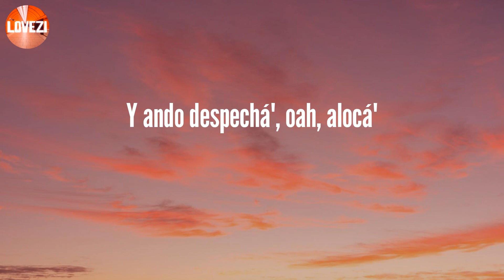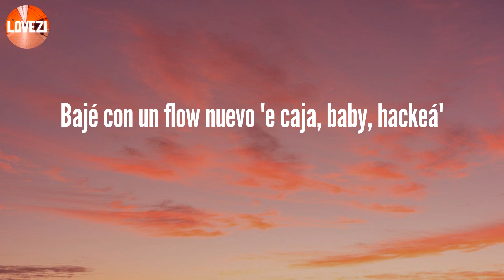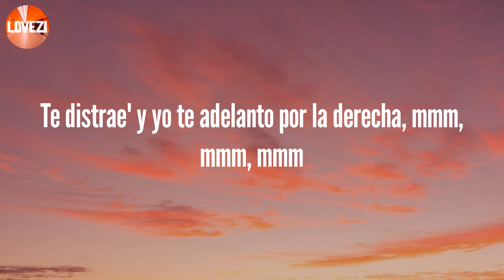DESPECHÁ - Rosalía (Lyrics)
Lyrics:
Yeah-yeah
Yeah-yeah
Mmm
Ella lo baila (eh), ella me enseña (eh)
Hoy no trabaja (uh) esta morena
Ey
Yeah yeah yeah yeah
Chris Jedi
Jeje
Ey
Uh, uh, uh, uh
Omega